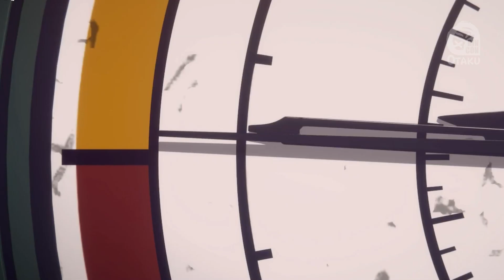Redoblaje de ONE PIECE, SAILOR MOON cambia de estudio y DRAGON BALL Z KAI en NETFLIX | Rincón Otaku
ROPA ANIME A LOS MEJORES PRECIOS
Usa el código "meme" para un descuento adicional del 5%  por compras superiores a  ($49+)!
Usa el código "memes" para un descuento adicional del 10% por compras superiores a ($99+)!

Boletín informativo 118 del canal. Con toda la información relacionada a:

- LEVIUS ya cuenta con fecha de streno.
- Altered Carbon: Resleeved el anime spin off de la serie de tv revela fecha de estreno.

- Ghost in the Shell: SAC_2045 revela primer trailer.

- Digimon Universe: Appli Monsters se estrenará en Latinoamérica por Crunchyroll.

- Mobile Suit Gundam: Iron-Blooded Orphan en netflix.

- Sailor Moon cambia de estudio de animación y presenta fecha de estreno de su primera película.

- One Piece confirmado nuevo redoblaje latino para el anime.

- Dragon Ball Z Kai se estrenará próximamente en Netflix.

- Sony retrasa el lanzamiento de The Last Of Us II.

- Dragon Ball Z: Kakarot’ revela su video de introducción.

- Ghost of Tsushima llegaría con la PS5.